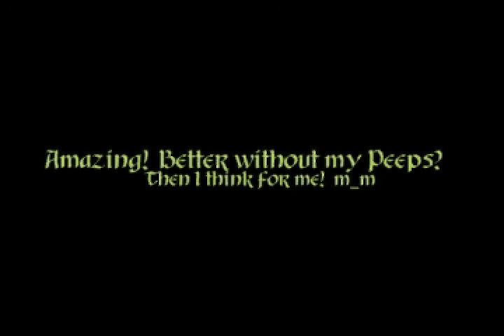KartLiquid, Part II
Wonder why I do better when my peeps are not in my WW?